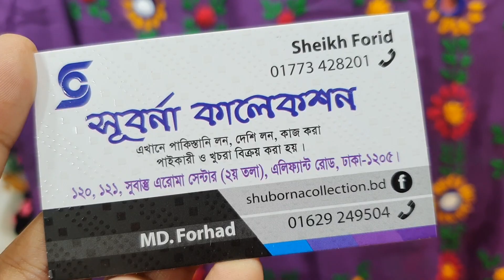পাকিস্তানি অরিজিনাল ফুলকারি ২ পিচ/Fulkari